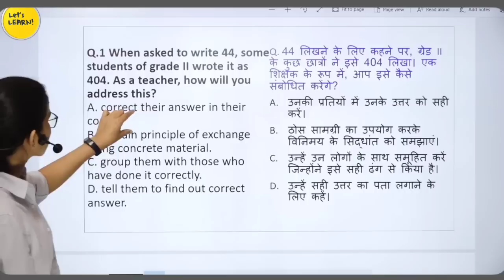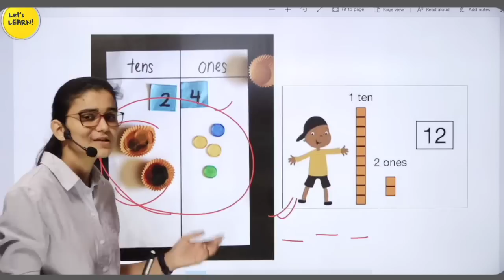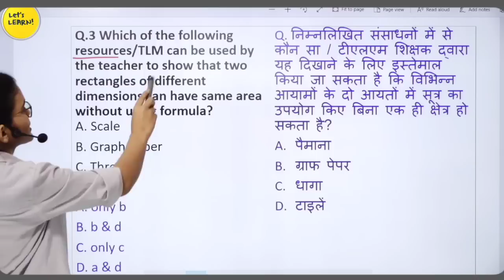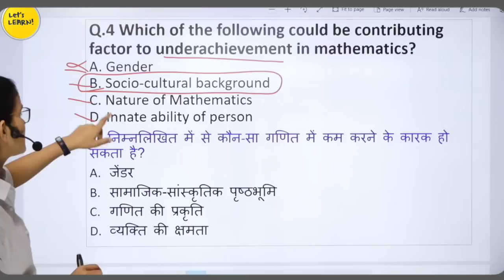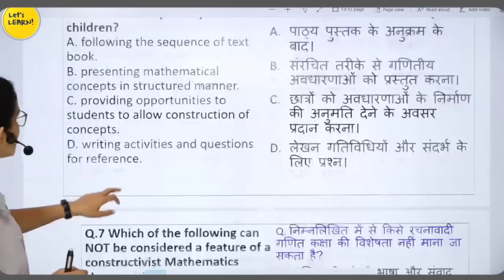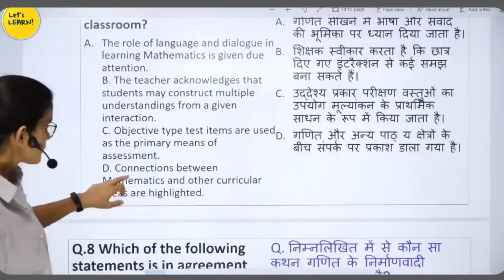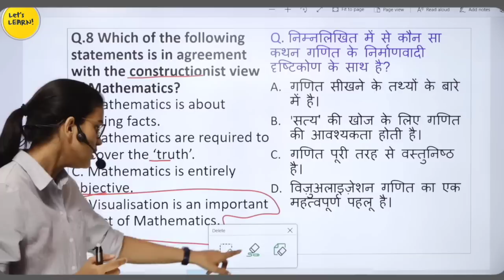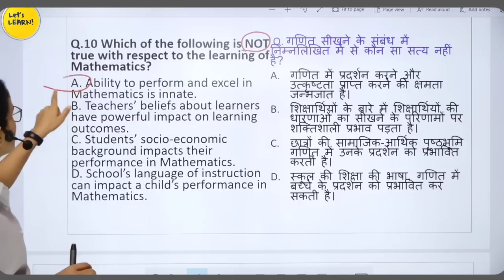CTET 2023-Maths Pedagogy का डर खत्म कर देगा ये Video?😨-Himanshi Singh